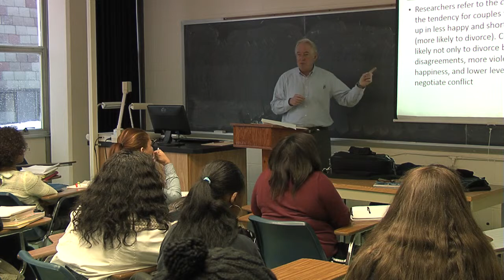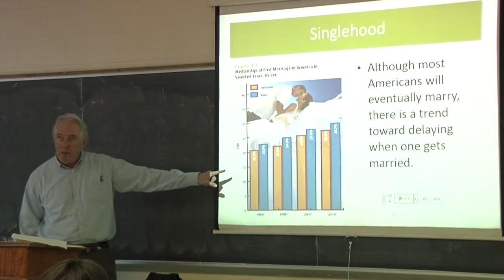Social Work Program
Social Work Undergraduate Program Director, Diane Bessel talks about the Social Work program here at Daemen College.